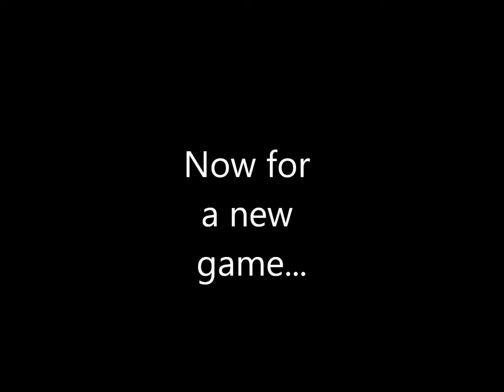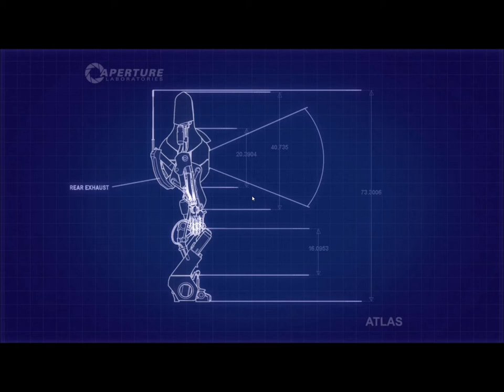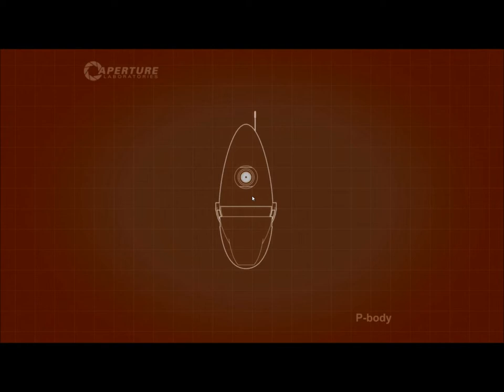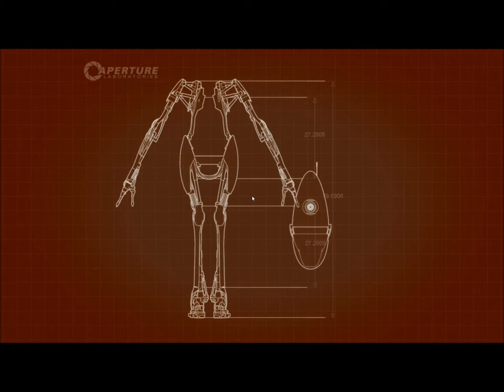Playing portal 2 with MrArgentix! part 1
Hallo, today we will play portal 2!
Cheers to my friend MrArgentix.